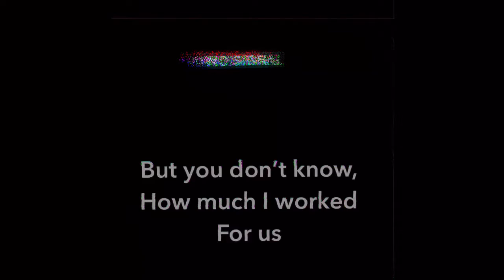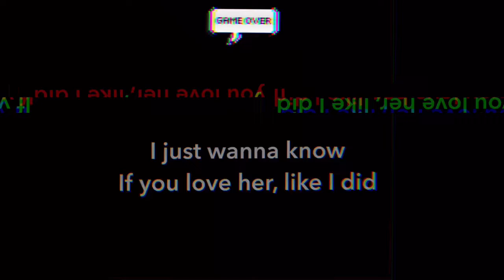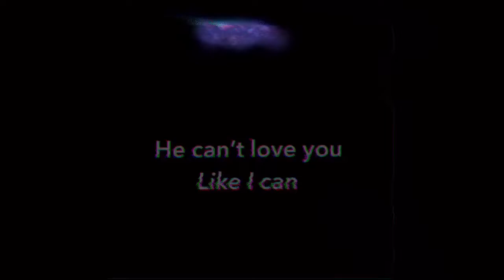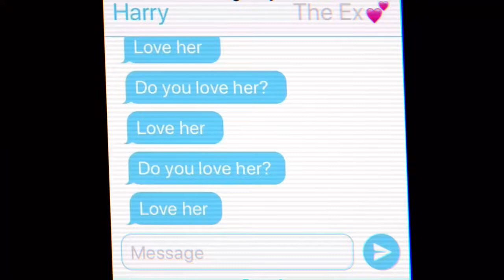Harry Bond - Can You Love Her (Lyric Video)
Stream "Can You Love Her"